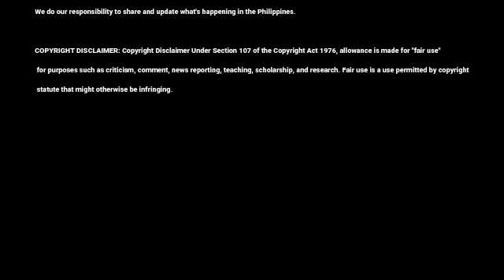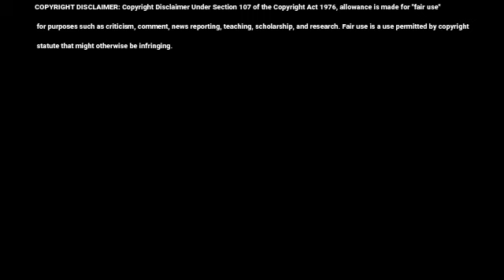HALA!VP SARA DUTERTE RUMESBAK NA SA MGA KUMOKONTRA SA CONFIDENTIAL FUNDS AY KUMOKONTRA SA KAPAYAPAAN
Welcome to the Philippine Government News channel! Here, we bring you the latest breaking news and current events in Philippine politics. Get exclusive access to speech and video clips of President Ferdinand Bongbong Marcos Jr., as well as updates on Vice President Inday Sara Duterte. We strive to provide transparency and keep you informed about the Senate hearings and House of Representatives proceedings. Don't miss out on important discussions and debates.

BONGBONG MARCOS
BBM-SARA UNITEAM
MAYOR SARA DUTERTE
PRESIDENT MARCOS
PRES MARCOS
VPSARA
PBBM
SEN RAFFY TULFO
RAFFY TULFO
SEN TULFO SEN RAFFY
IDOL RAFFY
MIKE ABE OPENIONS
PRES DUTERTE
MANNY PACQUIAO
UP DILIMAN
NEWS FILES
AMERIKA JOE BIDEN
MARCOS GOLD
CONG MARCOLETA
MARCOLETA
HARRY ROQUE
SPOX ROQUE
JOE BIDEN